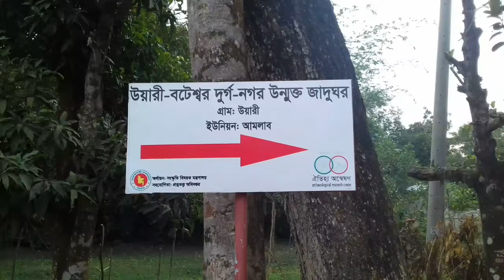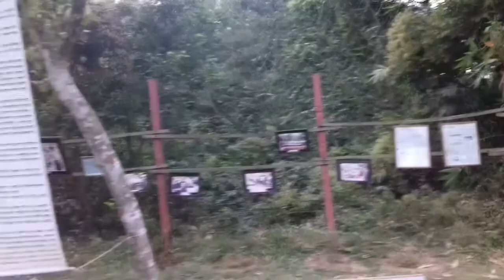উয়ারী - বটেশ্বর | নরসিংদী